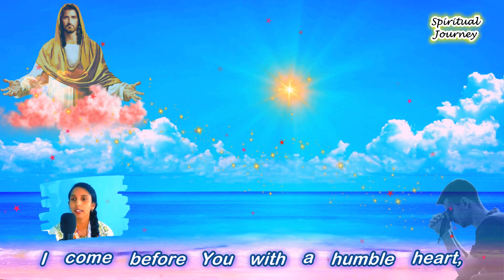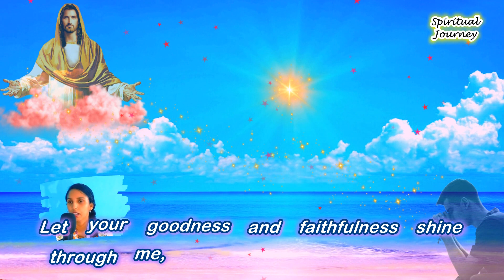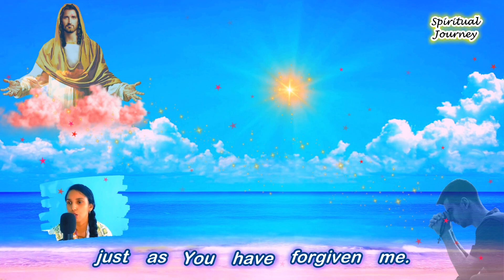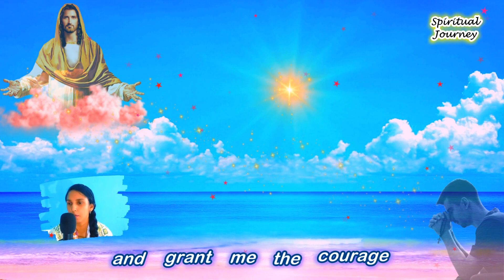Prayer to be a Better Person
Heavenly Father,
I come before You with a humble heart,
seeking guidance and strength
on this journey to be a better person.
Your divine wisdom and love
are my pillars of hope
as I strive to improve myself
in accordance with Your teachings.
In the book of Proverbs (1:7), it is written:
"The fear of the Lord
is the beginning of knowledge,
but fools despise wisdom and instruction".
I acknowledge this truth, dear Lord,
and I seek to embrace
a profound reverence for you.
Grant me the humility
to acknowledge my imperfections
and the willingness to learn
and grow from Your teachings.
May your divine wisdom
be the cornerstone
of my transformation
into a better version of myself.
Your word also reminds us in Galatians 5:22-23:
"But the fruit of the Spirit is love,
joy, peace, forbearance, kindness, goodness,
faithfulness, gentleness, and self-control"
Father, I yearn to cultivate
these fruits within my soul.
Fill me with Your love,
so I may love others selflessly.
Infuse me with joy and peace,
enabling me to share these blessings
with those around me.
Grant me the strength
to be patient and kind,
even in challenging moments.
Let your goodness and faithfulness shine through me,
and help me exercise gentleness and self-control
in all my actions and thoughts.
Lord, I pray for the strength
to overcome my shortcomings
and the temptations that may divert me
from the path of righteousness.
Guide me in making decisions
that align with Your will
and purpose for my life.
May I be a beacon
of Your light in a world
that often feels lost
and in need of Your grace.
Help me to forgive
those who have wronged me,
just as You have forgiven me.
Let me extend a compassionate heart
to those in need,
showing them the same mercy and kindness
You have shown me.
Grant me the ability
to see beyond differences
and embrace the unity of humanity
under Your loving care.
I surrender my ambitions
and desires to You,
trusting that Your plans for my life
are far greater than I could ever imagine.
Strengthen my faith
and grant me the courage
to step into the unknown,
knowing that You are always by my side.
May I be a vessel of Your love,
shining Your light upon the world
and bringing hope to those
who are in darkness.

Voiceover - Alida Dsouza
Video Editing - Nigel Dsouza